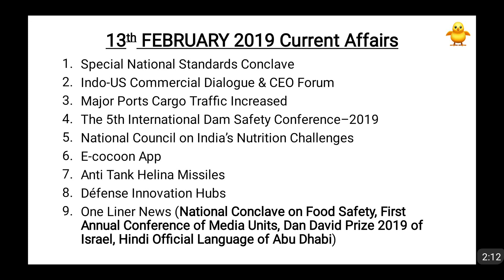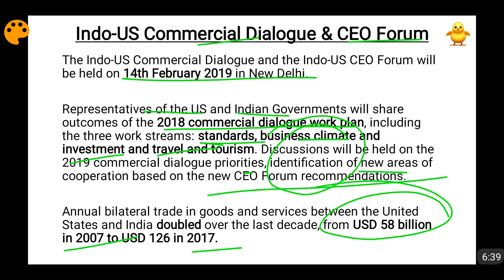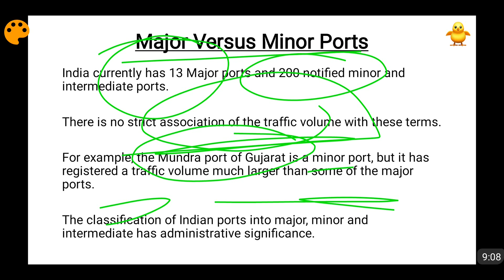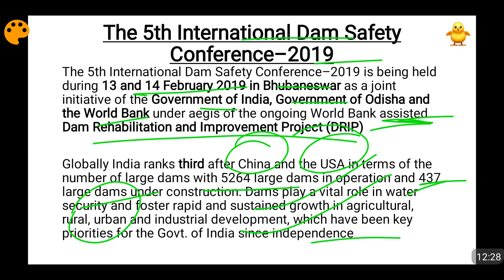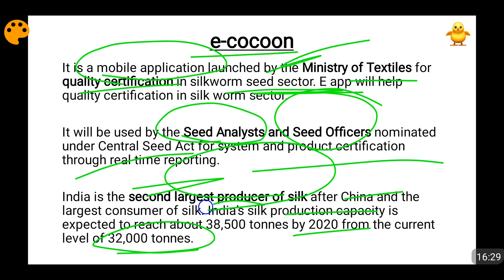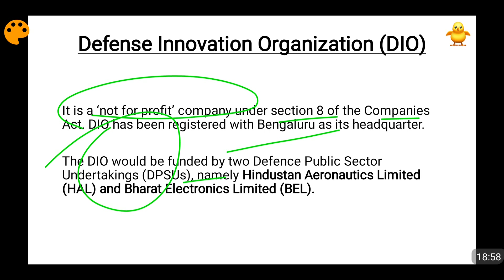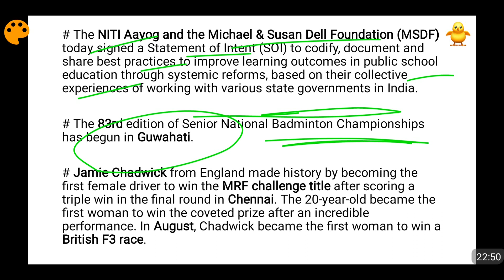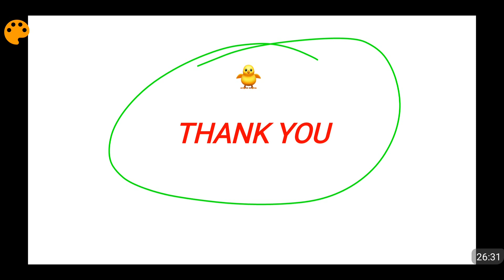13th February 2019 Current Affairs - PIB, The Hindu & Indian Express News | Daily Current Affairs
In this video I have in depth covered the daily current affairs of 13th February 2019 which are useful for all competitive exams preparation. The topics covered by me are -

Special National Standards Conclave
Indo-US Commercial Dialogue & CEO Forum
Major Ports Cargo Traffic Increased
The 5th International Dam Safety Conference–2019
National Council on India’s Nutrition Challenges
E-cocoon App
Anti Tank Helina Missiles
Défense Innovation Hubs
One Liner News (National Conclave on Food Safety, First Annual Conference of Media Units, Dan David Prize 2019 of Israel, Hindi Official Language of Abu Dhabi)